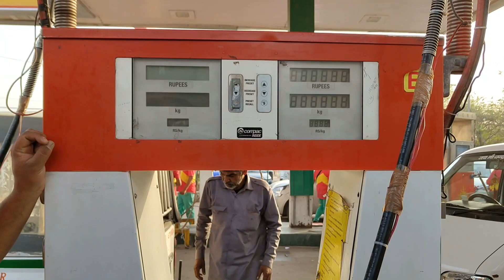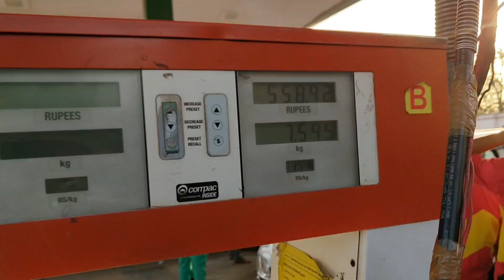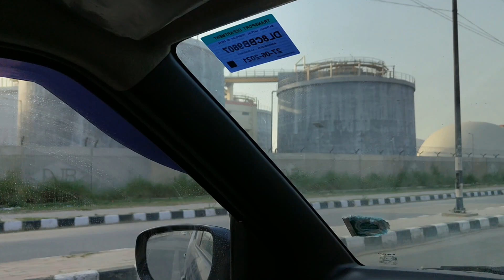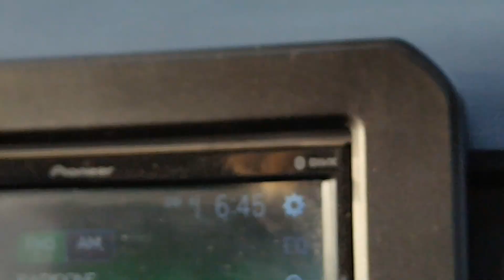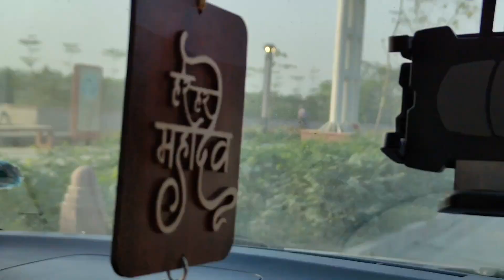@Tripods007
CNG filling at INDRAPRASTHA CNG STATION

P5MX+49H, Laldora, Jharoda, Wazirabad, Delhi, 110084

PANDIT JI PARANTHA HUT

Ashok Vihar II, Pocket A, Phase 1, Ashok Vihar, Delhi, 110052